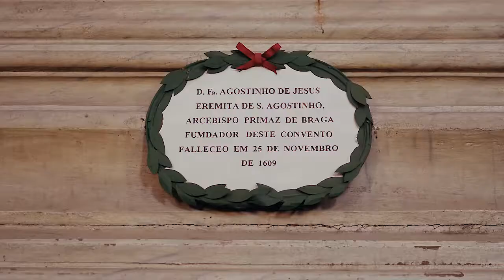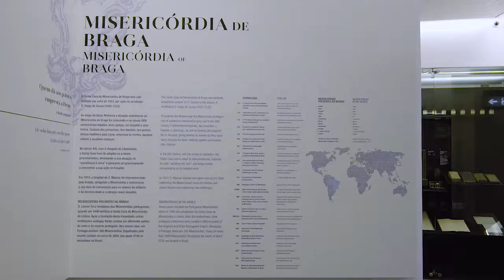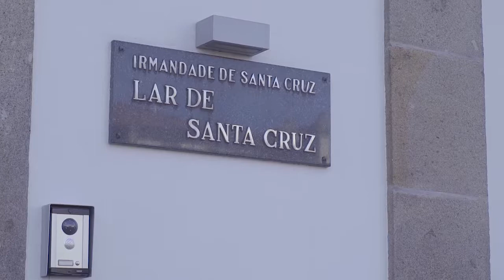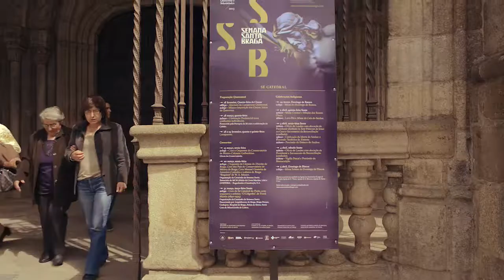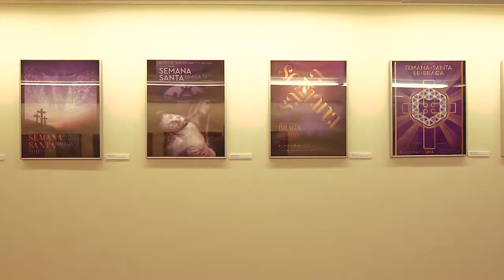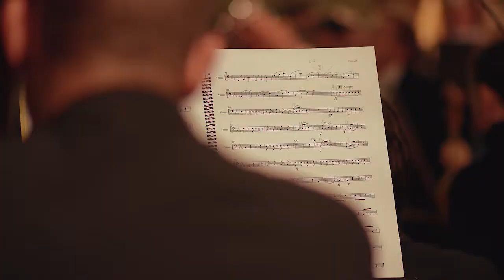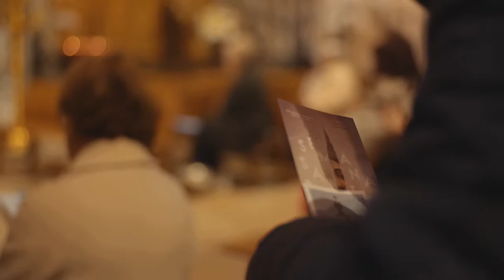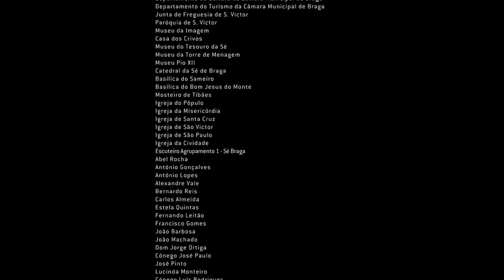Documentário sobre a Semana Santa de Braga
Documentário para quem procura saber um pouco mais sobre a história e composição da Semana Santa de Braga.

Ficha técnica (resumida):
Realização: Ricardo Silva
Produção executiva: Câmara Municipal de Braga
Produção: One Pixel at a Time

Edição: Março de 2017